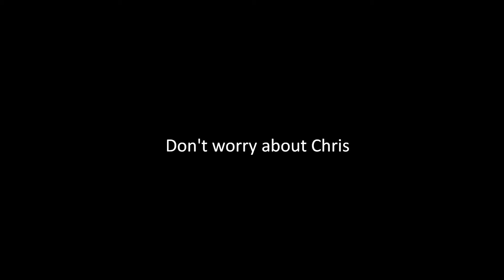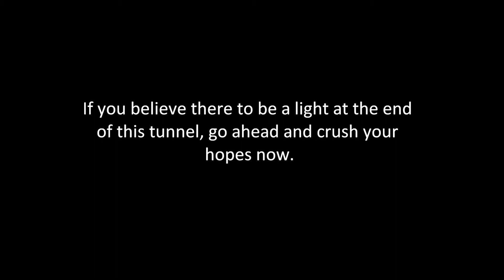Slyther's B-day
Makes sense?
No.
Fitting?
No.
Completely random and abusive?
Fuck yes.
Happy birthday man!